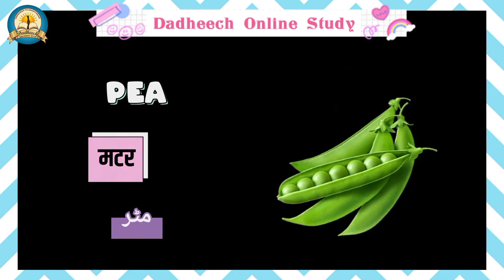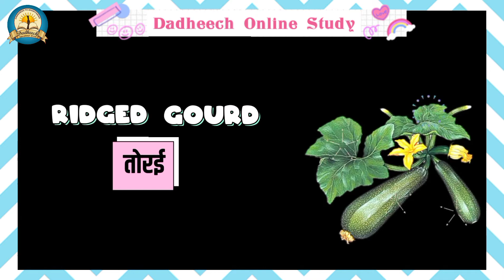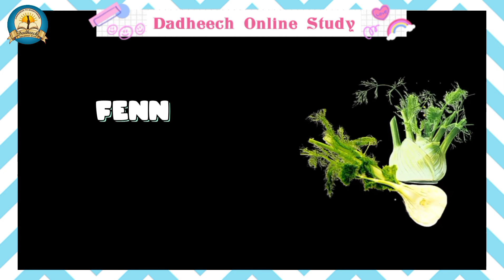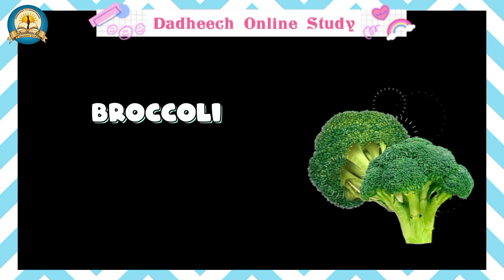Vegetables Names in English, Hindi & Urdu languages | सब्जियों के नाम | with animation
In this video there is the easy way to learn vegetables names specially for kids letter by letter in three languages: English, Hindi & Urdu.

It is also a very important video for the preparation of AMU Entrance Exam of class 1st.

By seeing this video anyone can learn vegetables easily. Here are more than 25 vegetables names with its meaning.